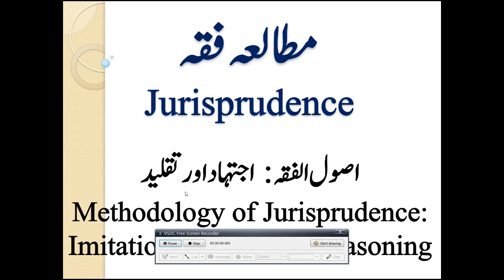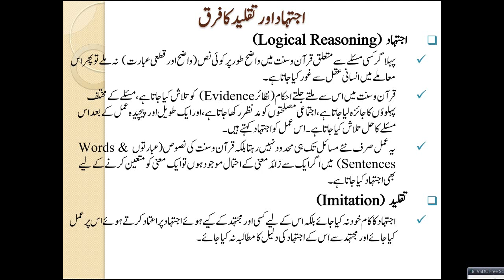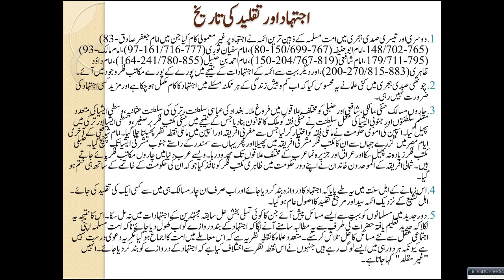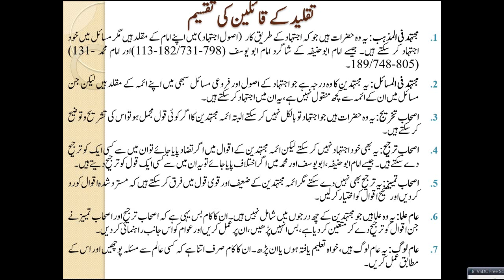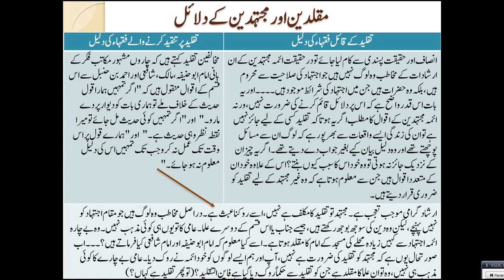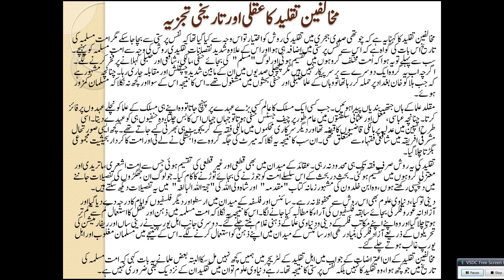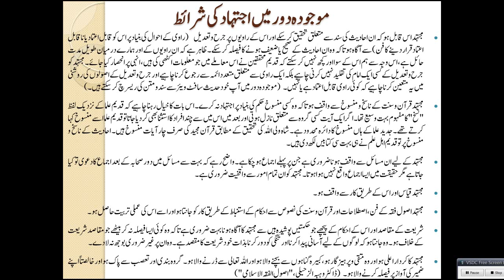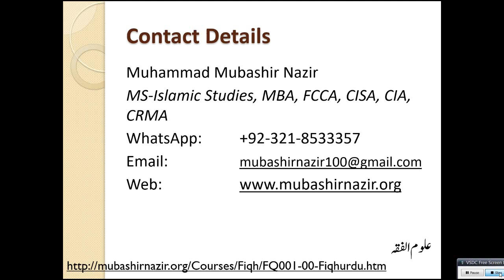Islamic Studies Program - FQ76-Taqlid Imitation vs Ijtihad Research